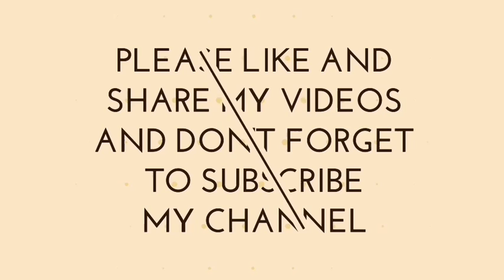Coronavirus Lockdown in Lahore on 1st Ramadan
It's getting quite difficult to confine oneself to homes, and especially during ramzan so you can watch how the roads of Lahore are seen abondoned these days.